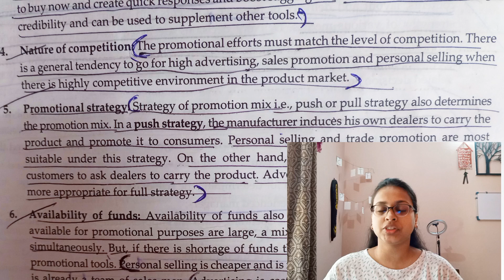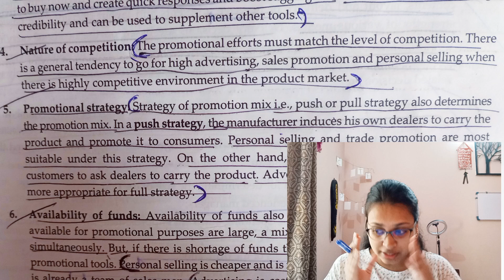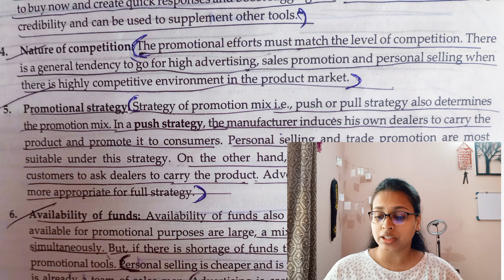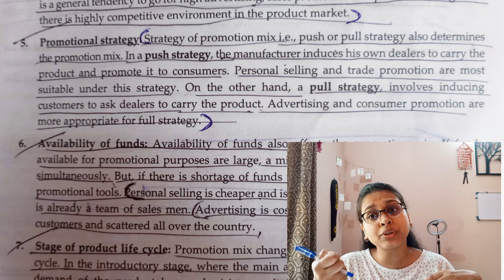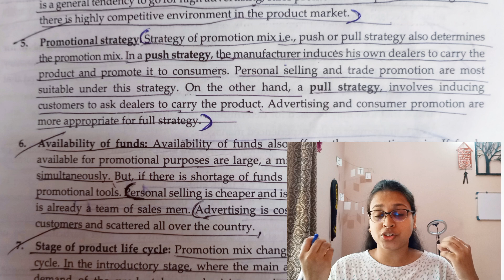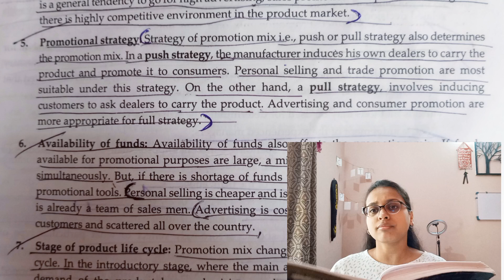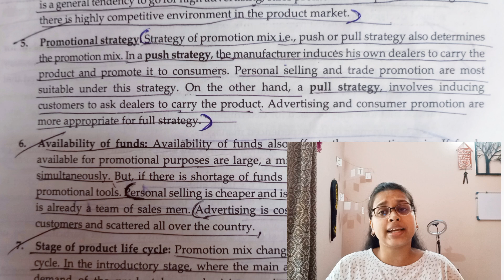Factors Affecting Promotion Mix -Competition & Promotional Strategy